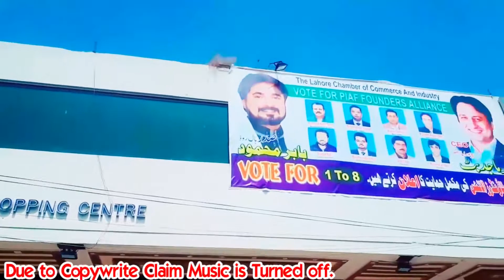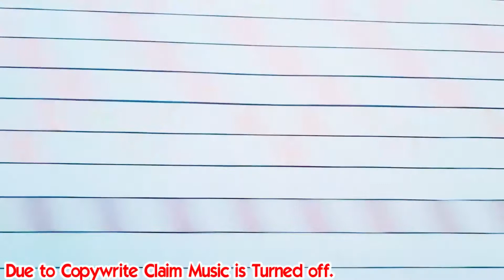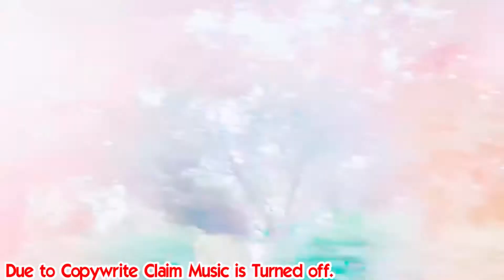Beautiful City Lahore///Greenry of Lahore City Punjab Pakistan#WAQASTV